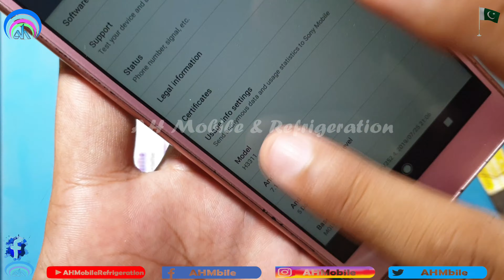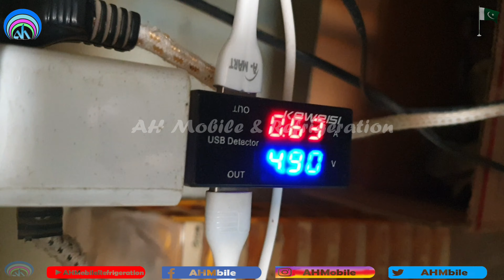Sony Xperia L2 Battery Replacement